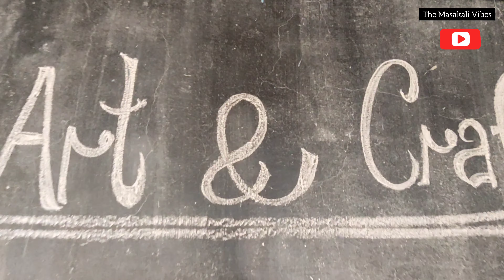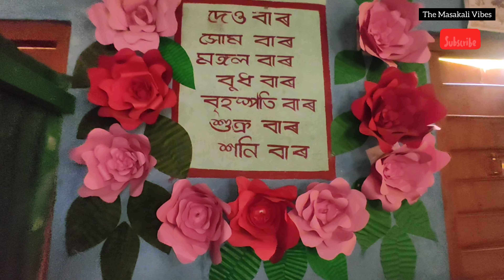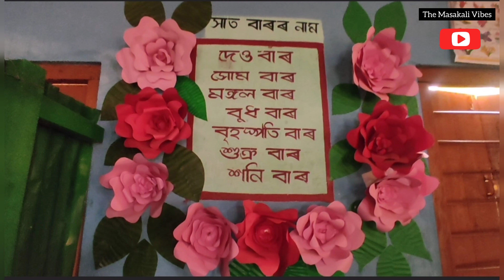Saturday Club 2 || Art & Craft Session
Saturday Club 2 || Art & Craft Session || The Masakali @Masakali themasakali educationalchannel guwahativloggergirl northeastvlooger northeastindia @themasakalivibes9128 @aahar0.145